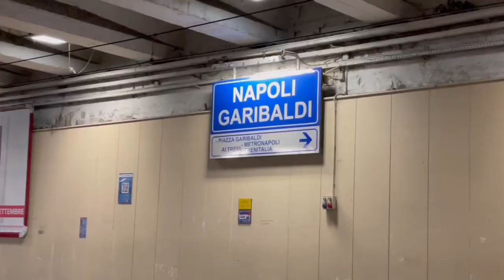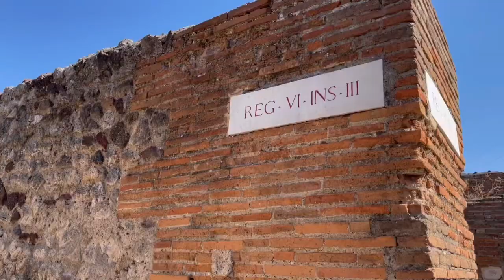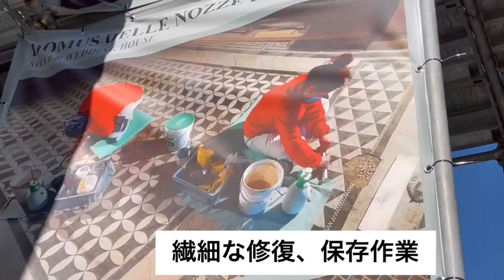【イタリア】《2021》ポンペイ〜一夜にして消えた街〜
ナポリから一夜にして消えた古代都市ポンペイへ。
想像を遥かに超える大都市、古代人とは思えない高度過ぎる文明と芸術。
内実は快楽と泥酔の街だった？
ヴェスビオ山の噴火により埋もれた遺跡は今の人間に何かを伝えているかもしれない…